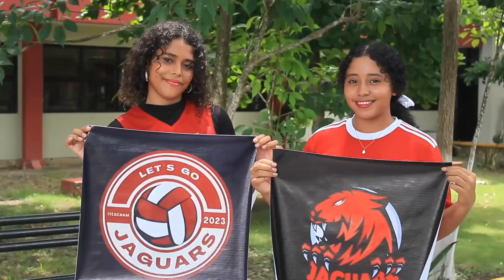Invitación al XXIX Encuentro Nacional de Escoltas y Bandas de Guerra del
Desde el sureste del país, los directores de los 7 Institutos Tecnológicos del estado de Campeche, invitan a toda la ComunidadTecNM a unirse a nuestro magno evento cívico.

Sigue el XXIX Encuentro Nacional de Escoltas y Bandas de Guerra del TecNM, a través de nuestras redes institucionales oficiales

Facebook 👉 goo.su/rMvRceU
Twitter     👉 goo.su/d0ga
YouTube  👉 goo.su/kPa0vQ
LinkedIn  👉 goo.su/cSR7